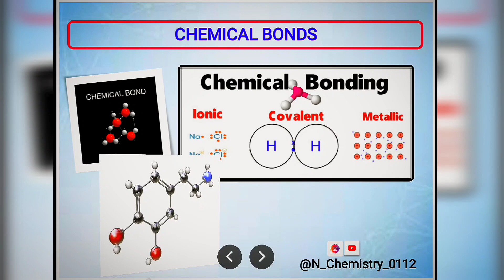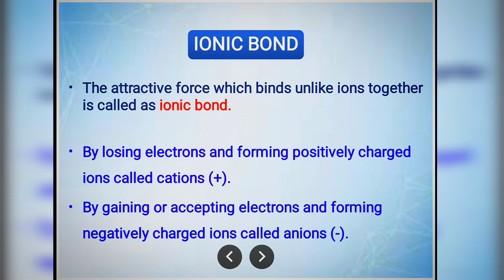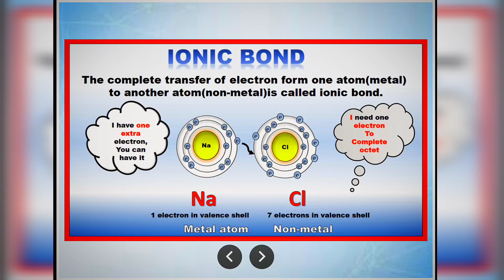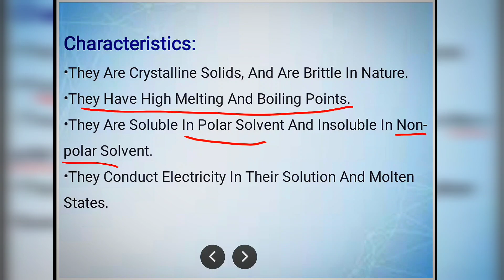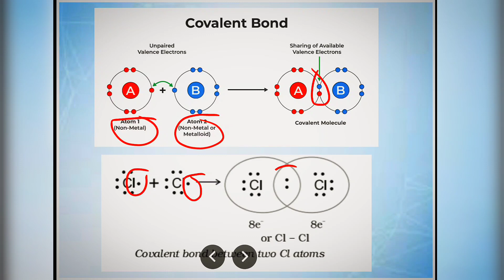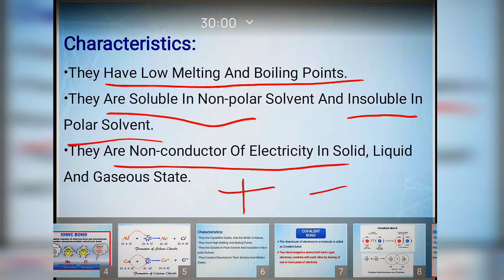Chemical Bonds | Inorganic Chemistry | N_Chemistry_0112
Chemicals bonds
Types of chemical bonds
What is ionic bond & covalent bond?
characteristics of ionic and covalent bonds.
example of ionic and covalent bonds.